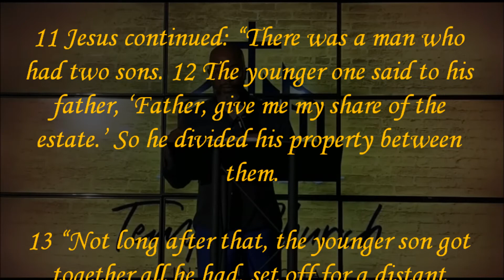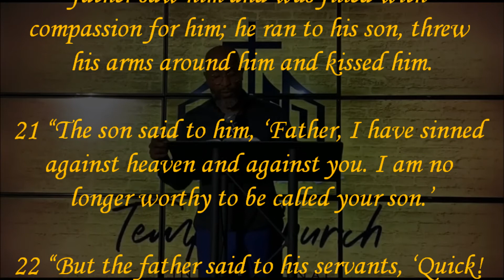The Power Of Awakening / The Power of Coming To Your Senses Sunday, June 27, 2021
11 Jesus continued: “There was a man who had two sons. 12 The younger one said to his father, ‘Father, give me my share of the estate.’ So he divided his property between them.

13 “Not long after that, the younger son got together all he had, set off for a distant country and there squandered his wealth in wild living. 14 After he had spent everything, there was a severe famine in that whole country, and he began to be in need. 15 So he went and hired himself out to a citizen of that country, who sent him to his fields to feed pigs. 16 He longed to fill his stomach with the pods that the pigs were eating, but no one gave him anything.

17 “When he came to his senses, he said, ‘How many of my father’s hired servants have food to spare, and here I am starving to death! 18 I will set out and go back to my father and say to him: Father, I have sinned against heaven and against you. 19 I am no longer worthy to be called your son; make me like one of your hired servants.’ 20 So he got up and went to his father.

21 “The son said to him, ‘Father, I have sinned against heaven and against you. I am no longer worthy to be called your son.’

22 “But the father said to his servants, ‘Quick! Bring the best robe and put it on him. Put a ring on his finger and sandals on his feet. 23 Bring the fattened calf and kill it. Let’s have a feast and celebrate. 24 For this son of mine was dead and is alive again; he was lost and is found.’ So they began to celebrate.